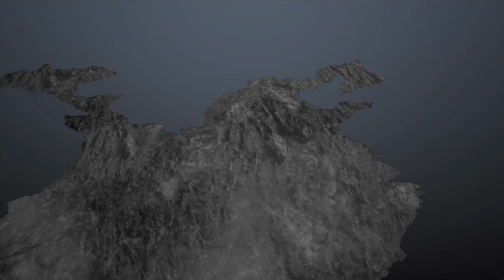Dynasty Warriors 8 Xtreme Legends | Wei Story Mode Stage 11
Liu Bei join forces with Sun Quan, leader of Jiangdong. Eager to defeat Liu Bei, Cao Cao set his navy army ready to march at Chi Bi. He didn't know that enemy has already planned to overcome Cao Cao's navy forces. Cao Cao lost the battle utterly and he was disspointed.